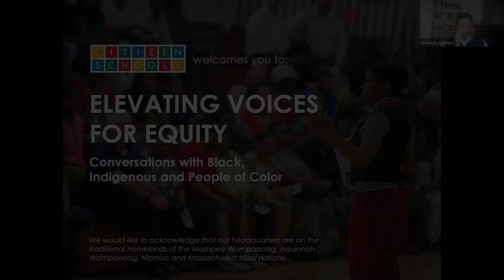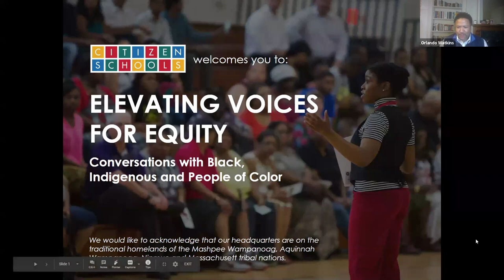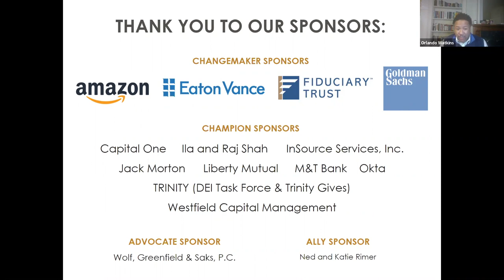Elevating Voices For Equity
During our three part series, Elevating Voices For Equity, we learn, engage and bring together members of our community to uplift Black, Indigenous and People of Color (BIPOC) voices. This video is our first event, focused on K-12 educational equity and access. Watch Orlando Watkins, Jean Claude Brizard. Amanda Fernandez, Bing Howell and Frankline Mardi share insights on the root causes of educational inequities, reinforce the direct impact of SEL, challenge us to expand membership at the decision making table, and to follow the data to create more effective strategies.

Learn more about the series and our next event on Pathways to Post Secondary Education